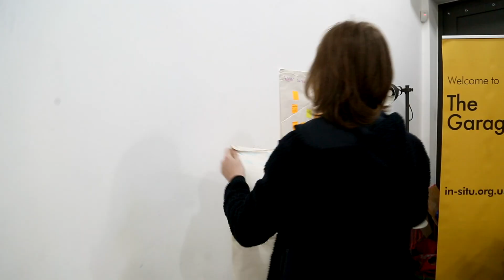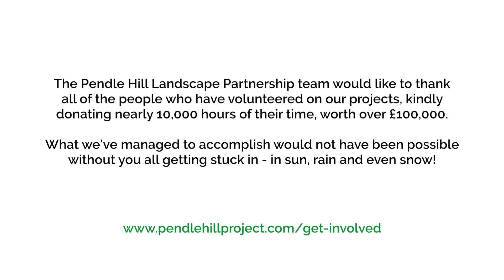Volunteering in the Pendle Hill Landscape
A short film created by Huckleberry films to capture what it means to be a volunteer in the Pendle Hill landscape. We would also like to use this video to show our appreciation to all our volunteers and their work over the years.